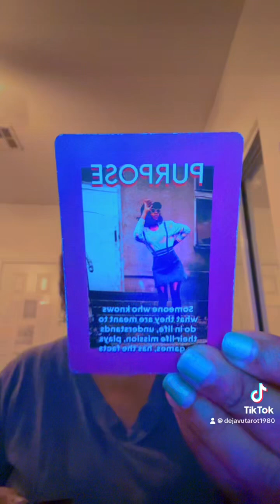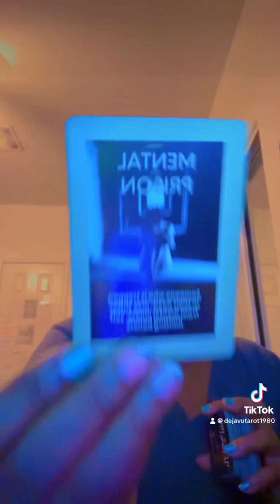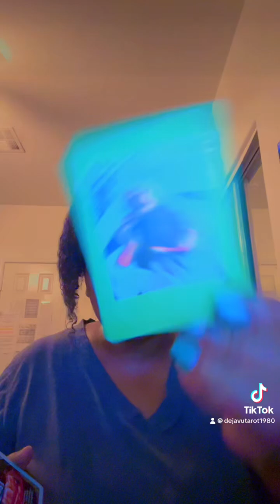Feeling trapped in a one sided relationship!tarot